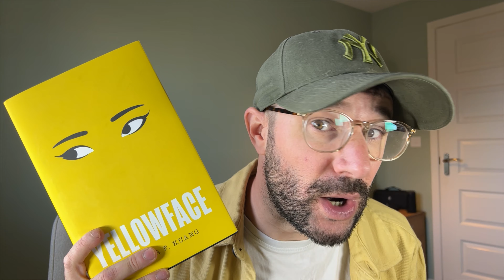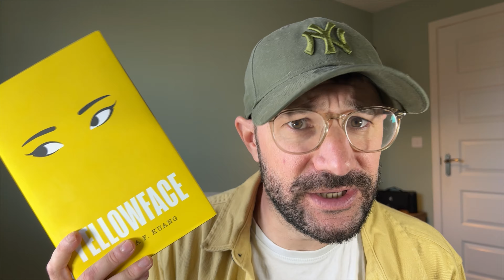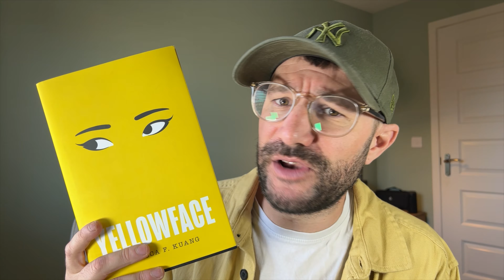Yellowface by RF Kuang - Review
A review of Yellowface by RF Kuang.

What's the harm in a pseudonym? New York Times bestselling sensation Juniper Song is not who she says she is, she didn't write the book she claims she wrote, and she is most certainly not Asian American--in this chilling and hilariously cutting novel from R. F. Kuang.

Authors June Hayward and Athena Liu were supposed to be twin rising stars: same year at Yale, same debut year in publishing. But Athena's a cross-genre literary darling, and June didn't even get a paperback release. Nobody wants stories about basic white girls, June thinks.

So when June witnesses Athena's death in a freak accident, she acts on impulse: she steals Athena's just-finished masterpiece, an experimental novel about the unsung contributions of Chinese laborers to the British and French war efforts during World War I.

So what if June edits Athena's novel and sends it to her agent as her own work? So what if she lets her new publisher rebrand her as Juniper Song--complete with an ambiguously ethnic author photo? Doesn't this piece of history deserve to be told, whoever the teller? That's what June claims, and the New York Times bestseller list seems to agree.

But June can't get away from Athena's shadow, and emerging evidence threatens to bring June's (stolen) success down around her. As June races to protect her secret, she discovers exactly how far she will go to keep what she thinks she deserves.

With its totally immersive first-person voice, Yellowface takes on questions of diversity, racism, and cultural appropriation not only in the publishing industry but the persistent erasure of Asian-American voices and history by Western white society. R. F. Kuang's novel is timely, razor-sharp, and eminently readable.